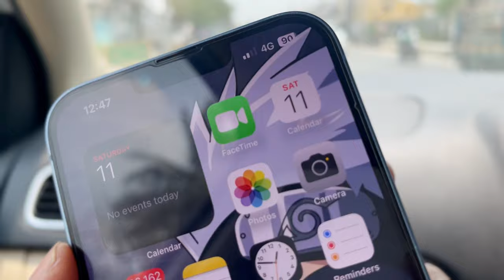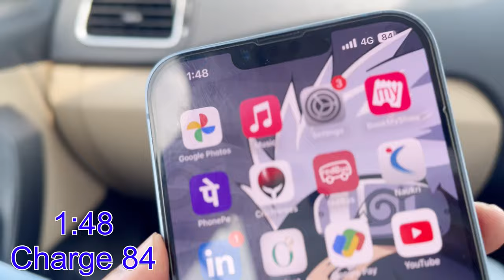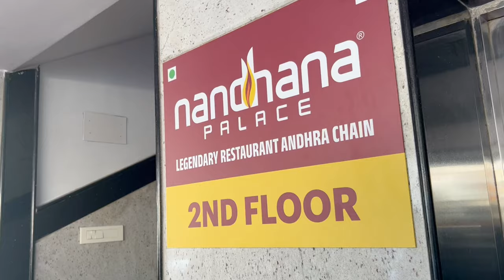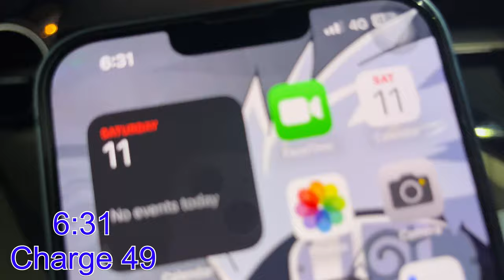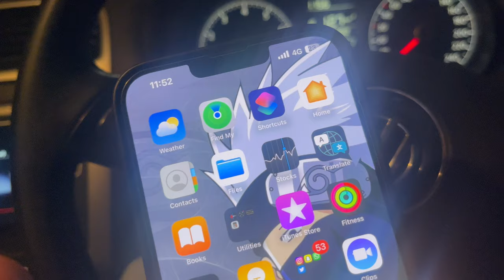The Ultimate iPhone 14 Plus Review🔥: From Camera to Battery Life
This footage showcases my trial with the iPhone 14 Plus during twelve hours, examining its battery life. As a recent addition to Apple's technology arsenal, this phone sports impressive features such as an A16 chip of high potential and first-rate OLED screen display along with reliable long-lasting power source. But does it fulfil expectations when put under stress?

I decided to put my iPhone 14 Plus through some rigorous testing for an entire day. This included streaming videos, browsing various social media platforms, capturing photos and more intensive tasks - the details of which I'll be divulging shortly. In addition to that, let me also share with you how long it lasted during each activity so that you can have a benchmark idea about its battery life's efficiency under heavy usage conditions. Lastly, If you're keen on optimising your iPhone 14 Plus' battery performance then hang around as we get into discussing some useful tips and tricks!

In the event that you are pondering buying an iPhone 14 Plus or only inquisitive about its battery proficiency, this video is intended for your viewing pleasure. Take a moment to unwind and join me as I examine how long the iPhone 14 Plus battery lasts within just one day.

 • Dizzy – Joakim Ka...